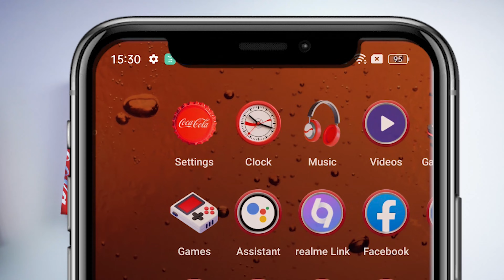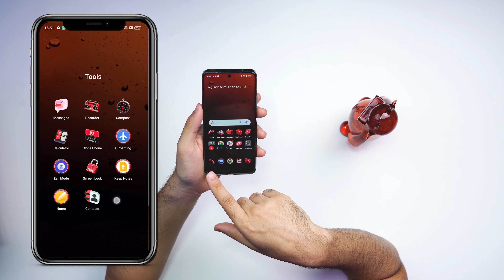Tá aí um celular diferente! Conheça o Realme 10 Pro na versão oficial Coca-Cola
Imagine a Coca-Cola lançando um celular. Pois bem, isso realmente aconteceu! Apresento a vocês o celular oficial feito pela Coca-Cola em parceria com a marca chinesa Realme, que tem presença no Brasil e comercializa seus aparelhos por aqui.

O celular em questão é o Realme 10 Pro na versão Deluxe Coca-Cola Edition, um aparelho bastante especial e diferenciado, com uma caixa minimalista e caprichada. O design do telefone traz a marca Coca-Cola e o mascote da Realme, o Real Miau, um gato humanóide.

O Realme 10 Pro 5G não é um celular topo de linha, mas conta com várias especificações interessantes, como uma tela de 120 Hz, 8 GB de memória RAM e uma câmera de 108 megapixels. O aparelho tem um visual incrível, remetendo a uma latinha de refrigerante e refletindo a luz de forma única.

O design Coca-Cola não se limita à parte externa do aparelho. O software também conta com personalizações exclusivas, como ícones e papéis de parede temáticos. O mascote Real Miau ganha destaque na traseira do celular, como se estivesse preenchido de líquido Coca-Cola.

Este aparelho é uma edição limitada, o que o torna ainda mais valioso e raro. Além do design diferenciado, o Realme 10 Pro Deluxe Coca-Cola Edition vem com um carregador de 33 watts, garantindo uma recarga rápida para o usuário.

A caixa do celular traz o slogan "Have a Coke and Smile" (Tome uma Coca e Sorria), e o aparelho acompanha uma capinha transparente para proteger sem esconder o design exclusivo. Além disso, o toque e o som de notificação do celular são baseados no jingle da Coca-Cola.

Em resumo, o Realme 10 Pro Deluxe Coca-Cola Edition é um celular bonito, marcante e com bom desempenho. A parceria entre a Realme e a Coca-Cola resultou em um aparelho único e interessante, que certamente chamará atenção no dia a dia dos usuários.

Esperamos que tenham gostado desta curiosidade. Comente abaixo se você teria um celular assim ou se está procurando para comprar

📱 Celulares Samsung Galaxy:
𖧹 Galaxy S23 de 128/256GB
𖧹 Galaxy S23 Plus de 256/512GB